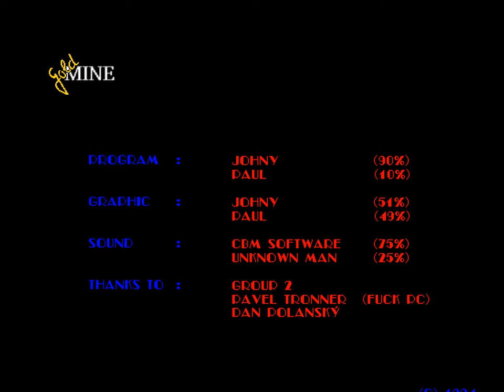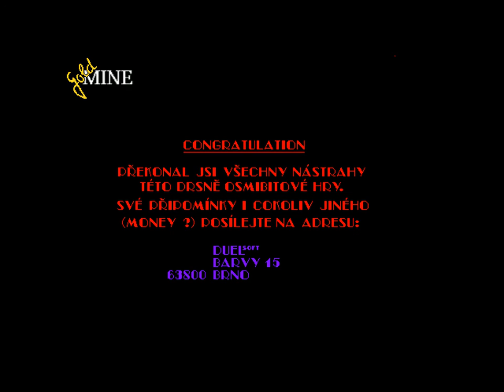Amiga Longplay: Gold Mine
This is "Oil's Well" (C64) clone was made long time ago. But was never released until now.